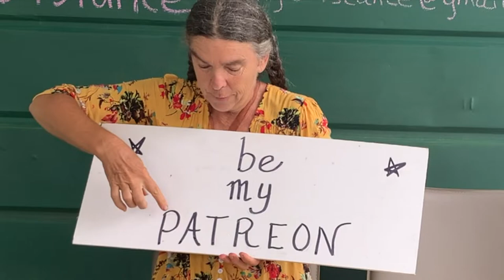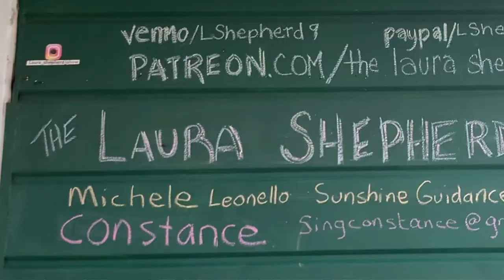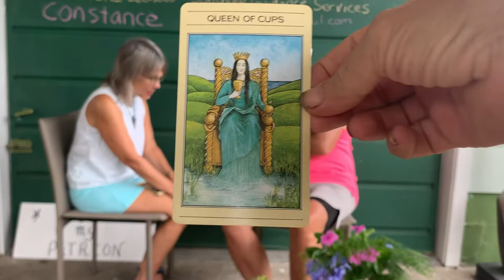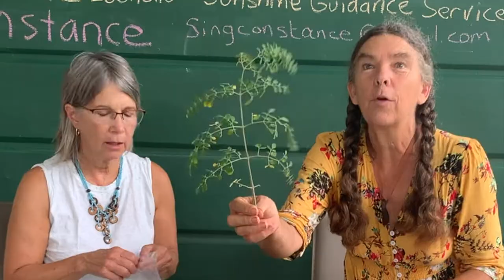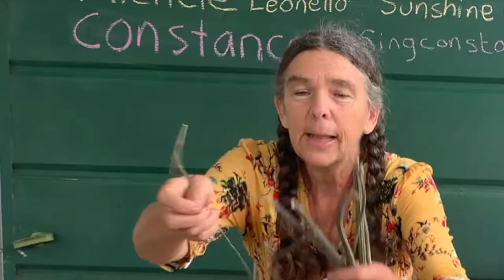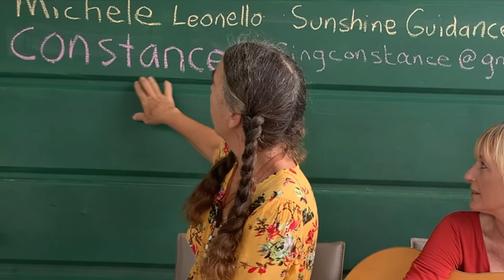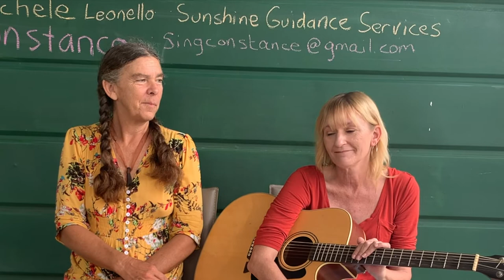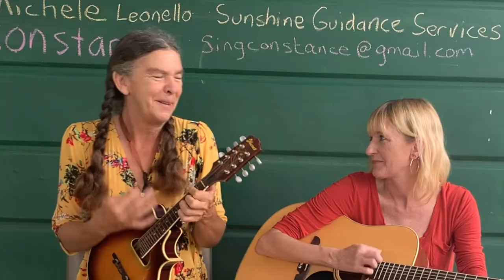#101 Constance sings ,Sunshine Guidance Services intuitive readings, Laura Shepherds show and tell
live card reading and Vacation  "show and tell" if you want to know
$42:18 After midnight band
44:13  singconstance@gmail .com
45:12 New song that needs a name
47:27 name suggestions
54:30 Bushel Basket